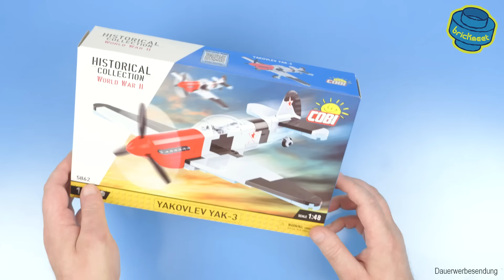4in1 Build - New ME 262, A6M2 ZERO, P-51D Mustang, YAK-3 in 1:48 Scale (Speed Build Review)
This video contains the build and comparison of the following WW2 Fighter Aircraft:
COBI 5860 NORTH AMERICAN P-51D MUSTANG
COBI 5861 MITSIBISHI A6M2 ZERO
COBI 5862 YAKOVLEV YAK-3
COBI 5881 MESSERSCHMITT ME 262

00:07 NORTH AMERICAN P-51D MUSTANG
01:51 5861 MITSIBISHI A6M2 ZERO
03:18 YAKOVLEV YAK-3
04:46 MESSERSCHMITT ME 262
07:23 Scale 1:32 to 1:48 Comparison

Advertisement / Werbung